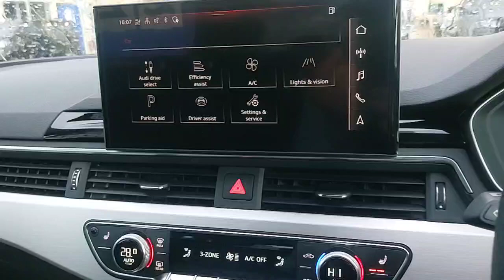BL20CEU - Non Franchise Audi A4 Diesel Avant 35 TDI S Line 5dr S Tronic Ref...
Donnelly Enniskillen